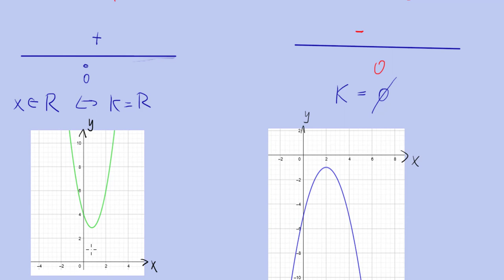Kvadratické nerovnice - snadná metoda řešení | 4/16 Nerovnice | Matematika | Onlineschool.cz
Kvadratické nerovnice se řeší tak, že všechny členy převedeme na jednu stranu, rozložíme do součinu a určíme znaménka součinu podle nulových bodů. Více ve videu.

Pokud si nerovnice (lineární, kvadratické, s odmocninou, exponenciální, logaritmické) a jejich soustavy potřebuješ procvičit více, sbírku řešených příkladů můžeš najít na 👉🏼👉🏼👉🏼

Základní tvar kvadratické nerovnice má podobu ax^2+bx+c je menší než 0
popř. s jiným znakem nerovnosti, kdy a,b,c jsou reálná čísla, zároveň aby se jednalo o kvadratickou nerovnici, tak a≠0.

Postup řešení kvadratické nerovnice
Pokud v nerovnici vidíme neznámou v druhé mocnině, naší strategií je všechna x i čísla přesunout na jednu stranu nerovnice a na druhé straně nechat nulu.

Dalším krokem je rozložení do součinu. Víme, že výraz s neznámou v druhé mocnině dokážeme rozložit do součinu podle vzorce ax^2+bx+c=0 - a(x-x1)(x-x2)=0

kde x1 a x2 jsou kořeny kvadratické kořeny, jinými slovy jeho nulové body. Protože grafem kvadratické funkce je parabola tak víme, že v nulových bodech se mění znaménko funkčních hodnot.

Proto nám stačí z intervalů, které nám nulové body vytvoří (mohou být tři, dva nebo jeden), vzít náhodná čísla, dosadit je a zjistit znaménko kvadratického výrazu.